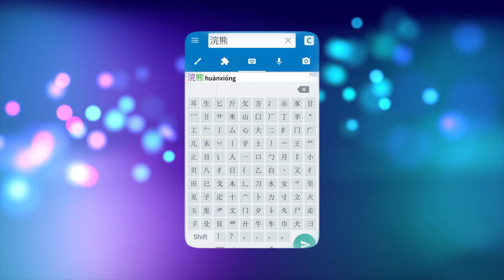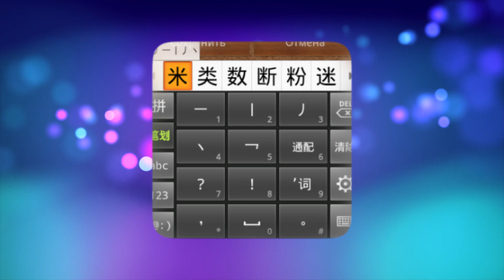Вопрос века: Как китайцы печатают на компьютере если у них тысячи иероглифов?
Сегодня кратко разберём действительно интересный вопрос. А именно как же печатают китайцы на компьютерной клавиатуре если иероглифов насчитывают десятки тысяч? Ясно и понятно, что все тысячи символов не влезут на одну клавиатуру. Так же данный вопрос актуален для всех народов кто использует иероглифы в письме. В общем давайте разбираться.